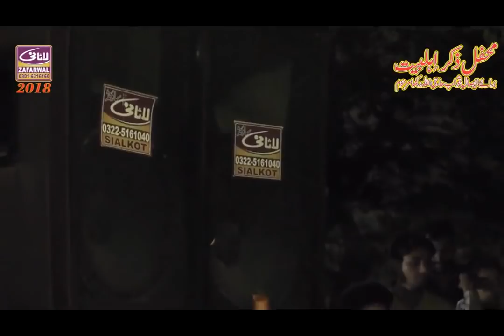shahid hussain gardezi zikr e Ahlebait 2018 sialkot